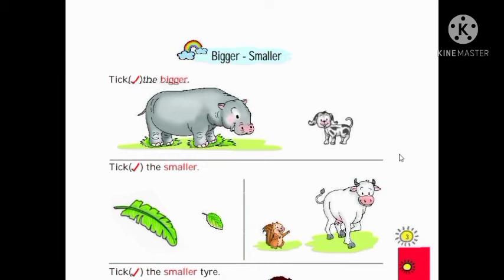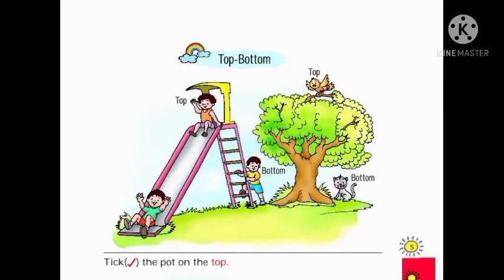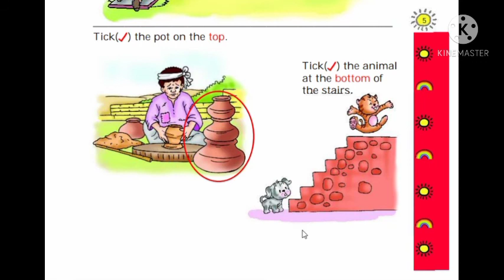Class 1st Maths series | By Abhilasha mam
hlo pyara bacho
how r u ? i hope u all r fine . In this video , we have covered top and bottom.
Till then good bye take care .